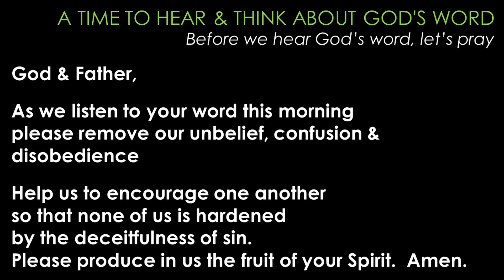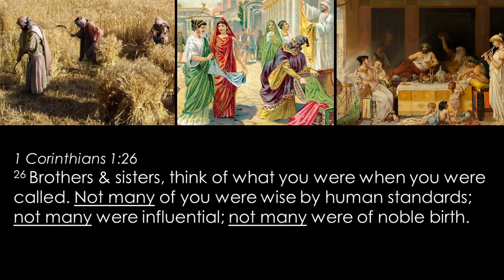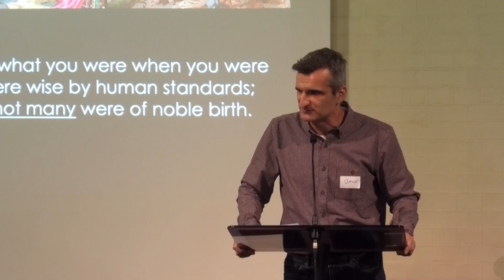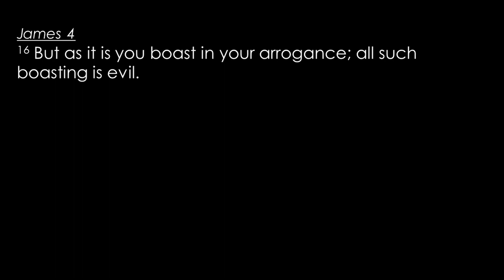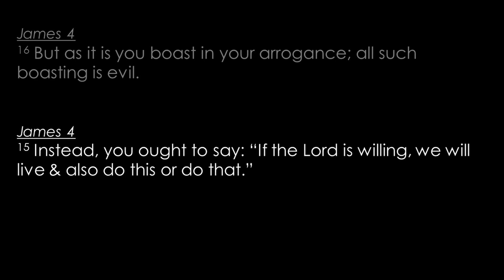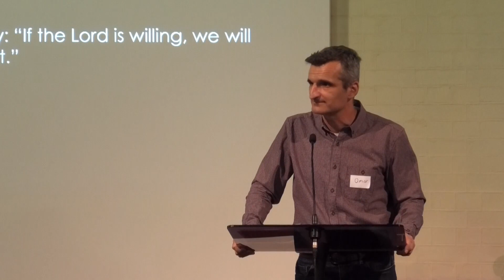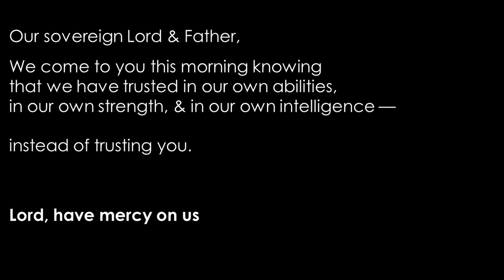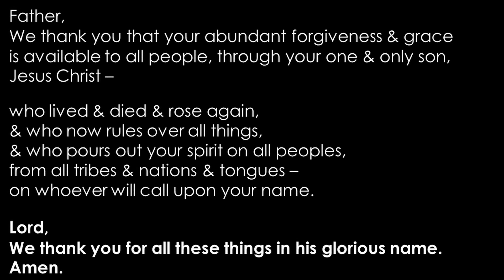3 Dec 'A word to the middle class' JAMES 4:13-17